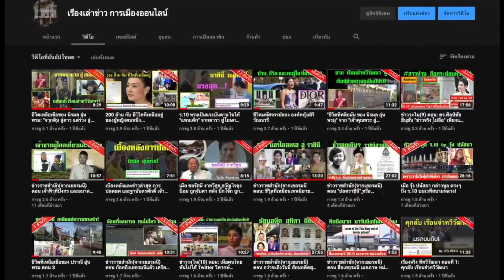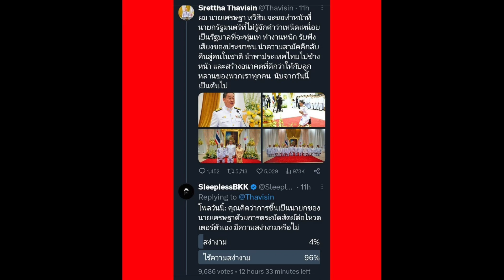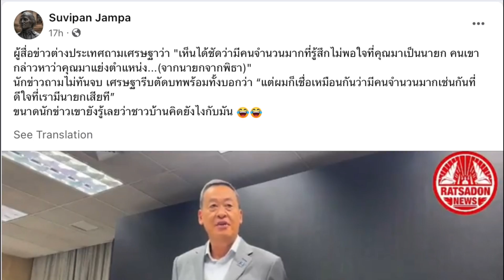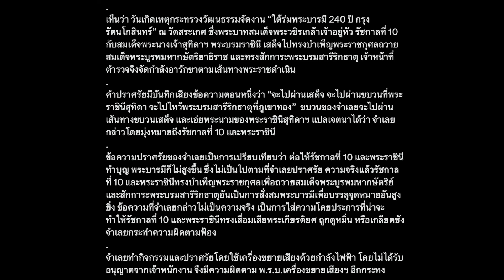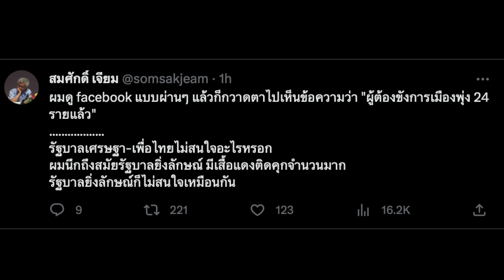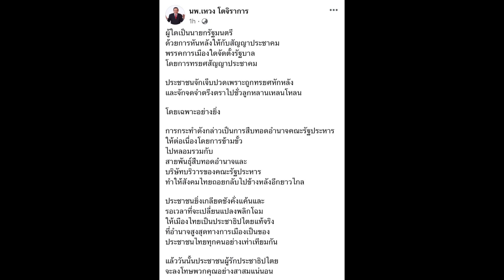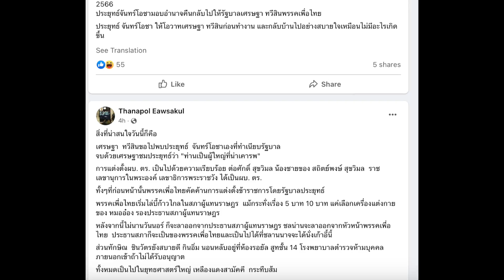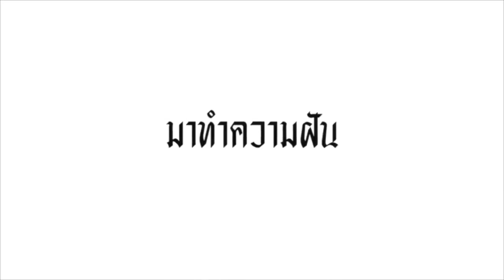คลิปสั้น ปู่แอด (329) 25-08 : "นายกฯส้มหล่น ยับคาบ้าน! ประชาชน 94% เห็นว่า เศรษฐาไร้ความสง่างาม"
-  94% มองว่า ไร้ความสง่างาม ในการเข้าดำรงตำแหน่ง นายกฯส้มหล่น
- ละครโรงใหญ่ และ วิถีของนายกฯนอมินี
- ข่าวประชาธิปไตย ประจำวัน
- ประเทศที่ไม่มีระบบ และต้องใช้ดีลเมกเกอร์ ตั้ง รัฐบาล
- ความผิดหวัง ทีมีต่อเศรษฐา โดย ใบตองแห้ง
- ยุทธศาสตร์ เหลืองแดง สามัคคี กระทืบส้ม และ ภาพการเมืองไทย 9 ปี

- เรื่องของ จุดจบพรรคเพื่อไทย ลอกคราบ ถอดเสื้อประชาธิปไตย ตระบัดสัตย์ต่อประชาชน กลายร่างเป็นพรรคอนุรักษ์นิยม เต็มตัว